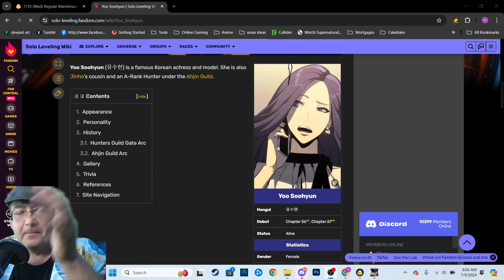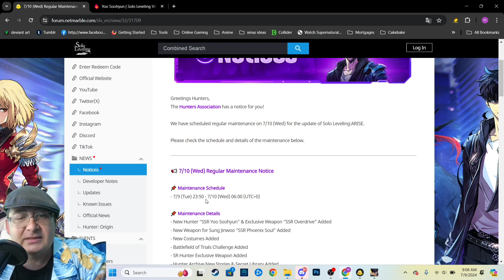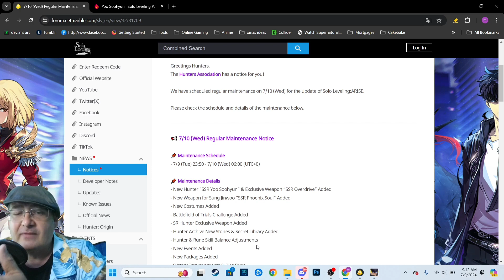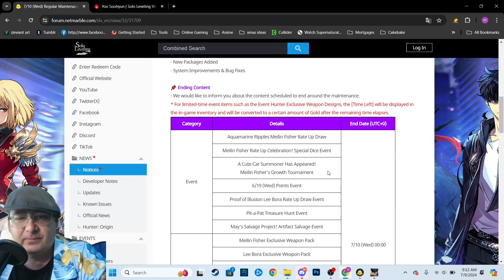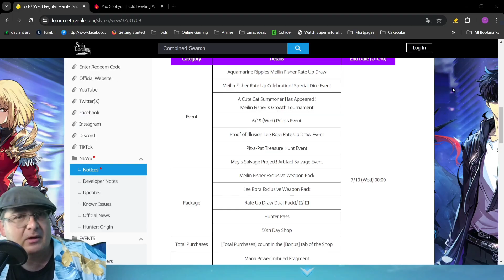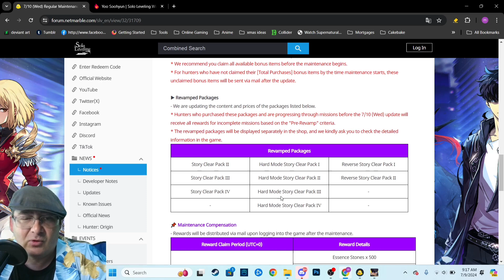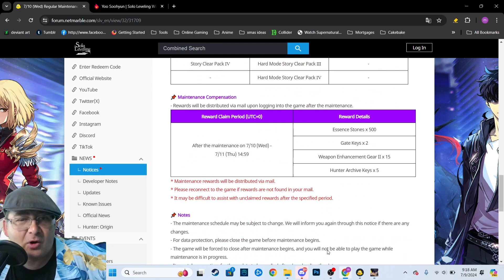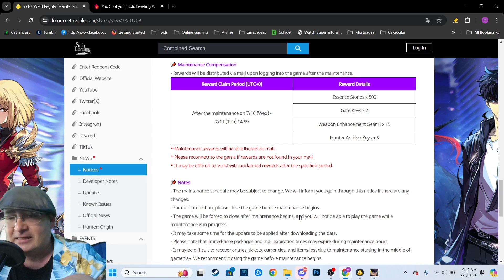Solo Leveling Arise - July Update Prep! Everything you need to know before maintenance!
The July update is almost on top of us! This is everything you need to know before maintenance!

Daemonxel#3082
•••X•••